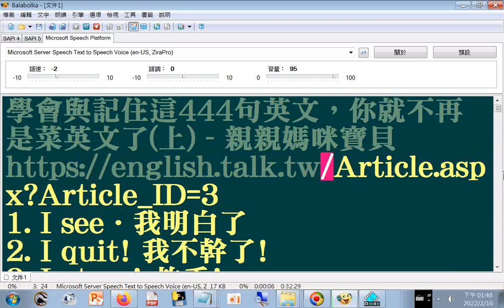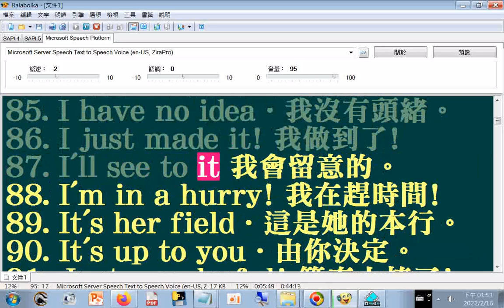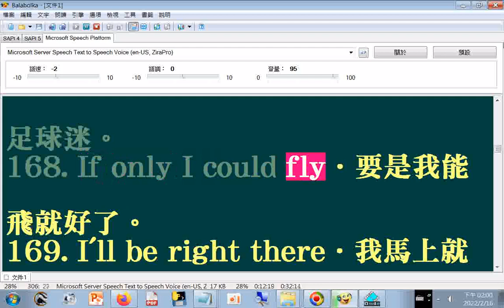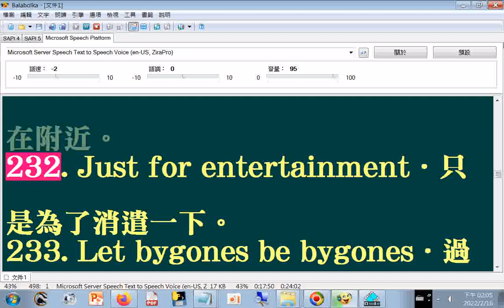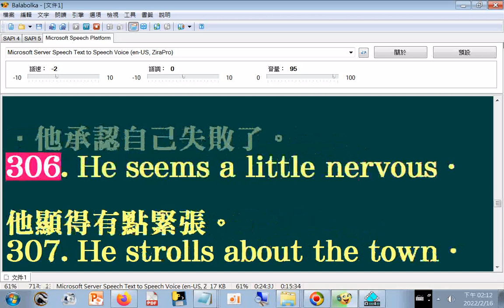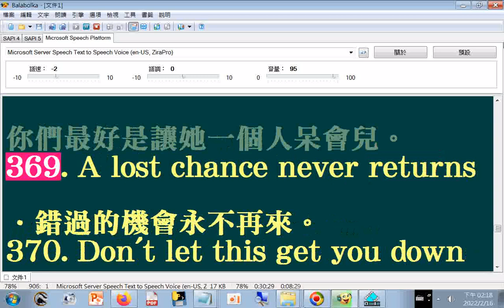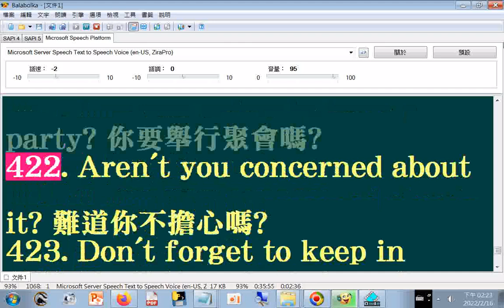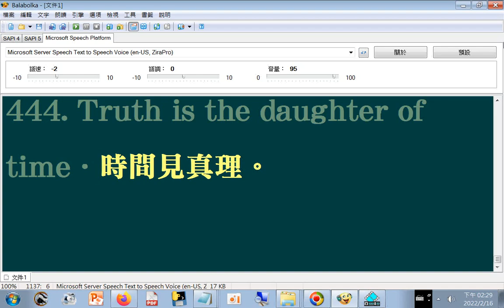英語有聲書02 學會與記住這444句英文，你就不再是菜英文了上 親親媽咪寶貝 20220216 My god(更正為God)! 天哪!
My god(更正為God)! 天哪!